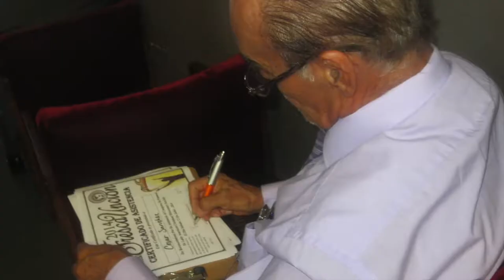Pastor movie Agustin and Maria Gonzales